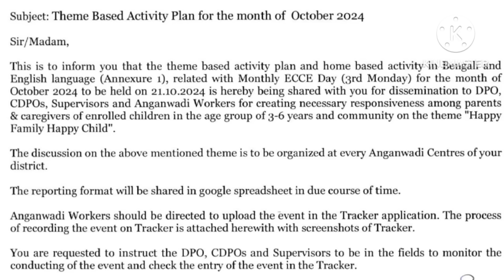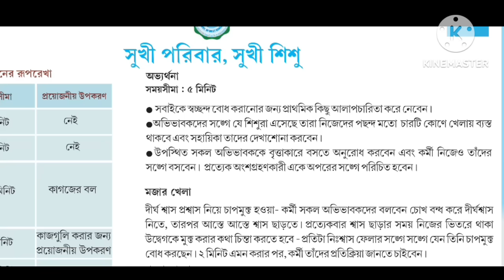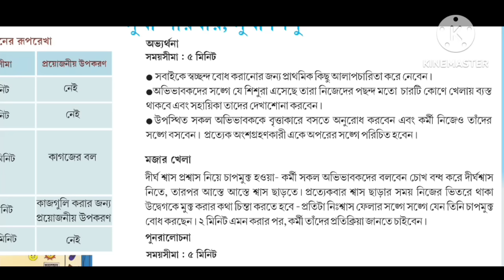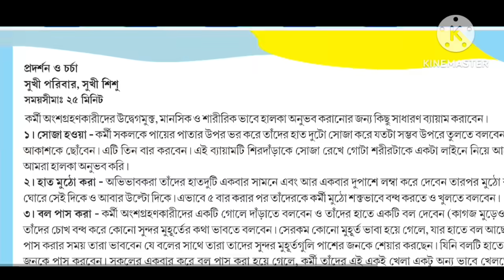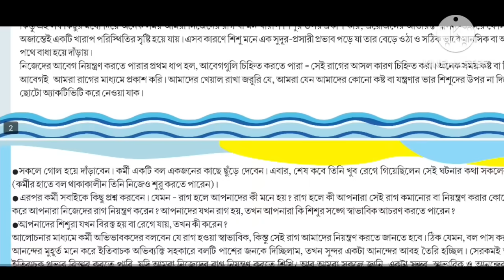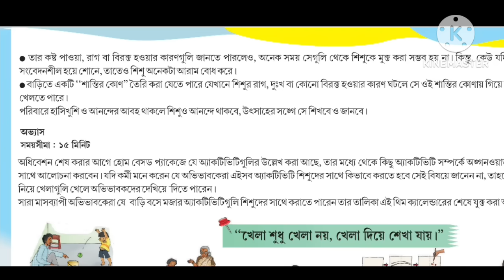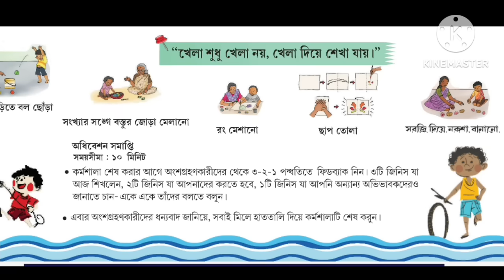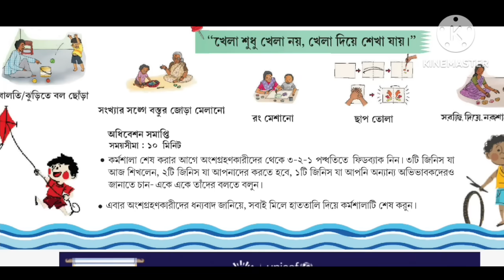🔥🔥অক্টোবরে ECCE দিবসের থিম কি?ECCE day কিভাবে পালন করবেন?How to observe Monthly ECCE day in October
অক্টোবর মাসে ECCE দিবসের থিম কি?ECCE day কিভাবে পালন করবেন?How to observe Monthly ECCE day in October